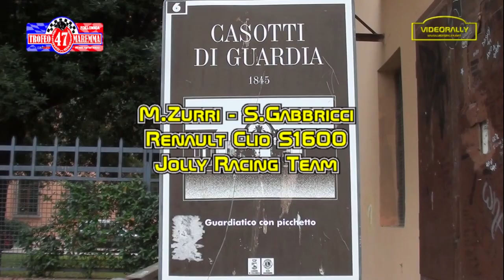Rally Trofeo Maremma 2023 Special Report Zurri Gabbricci